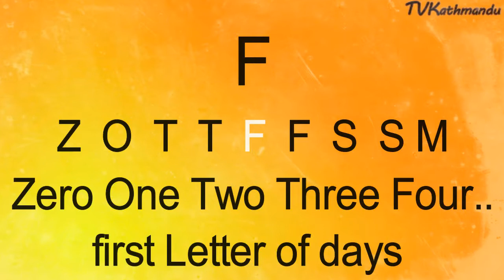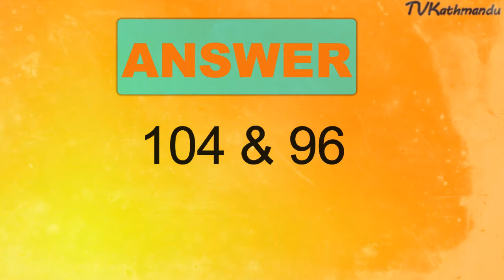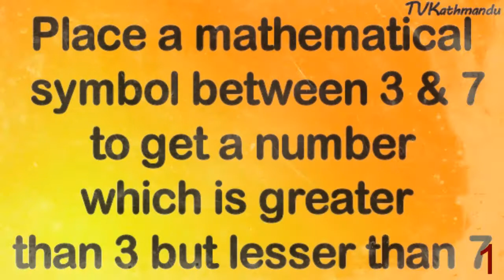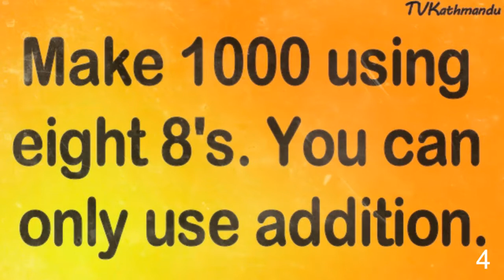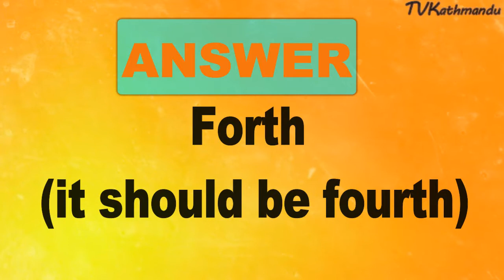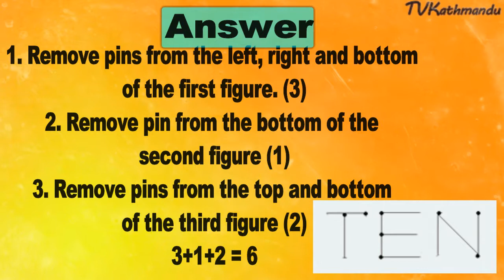IQ and Riddles For Kid & Adult. IQ/Puzzle/BrainTeaser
10 Mind bending Riddles and Brainteasers meant kids and adults In this video, we look at 10 brand new cool and funny riddles, chosen for being easy yet tricky. These awesome riddles will make you smile! Only 5% of the world can answer all of them on their first try. Are you one of them?
As usual, you'll be given some time to try and come up with the answer. After 10 seconds the answer will be revealed.
New 2018 riddles, Funny Riddles for kid 2018,
Riddles and IQ for kid and Adult